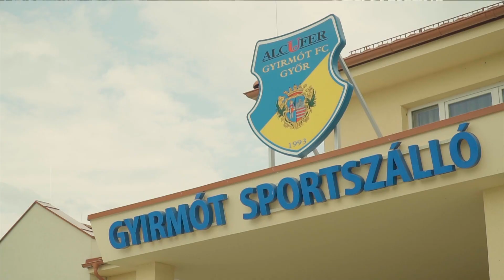Kőrösladány - Gyirmót FC Győr 0-0 (büntetőkkel 0-3)